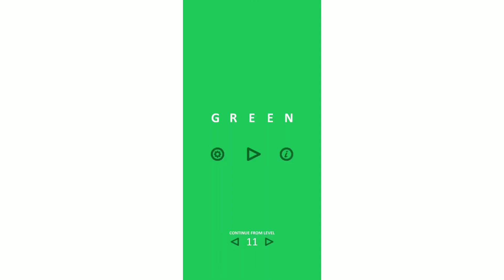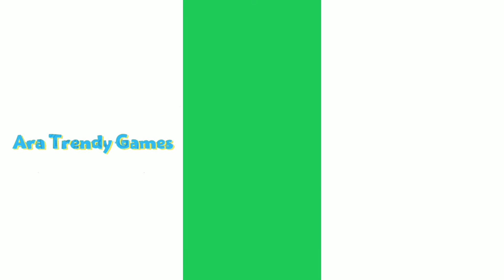GREEN GAME LEVEL 11 12 1314 15 16 17 18 19 20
GREEN GAME LEVEL 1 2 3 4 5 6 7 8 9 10 WALKTROUGH

"The sequel to my 'yellow', 'red', 'black' and 'blue' games is here!
Can you make the screen green in 50 levels?